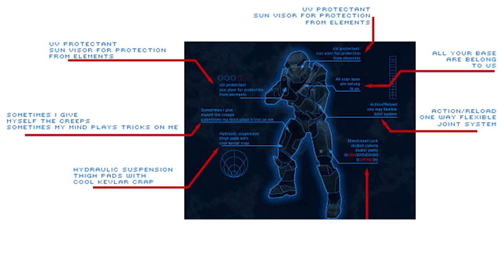15 Hidden Secrets About Halo: Combat Evolved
Halo Combat Evolved has been out for over a decade and we are still finding new Halo Master Chief secrets to this day. Today we explore some hidden Halo secrets from the launch title Halo Combat Evolved that you never knew!

Video uploaded by Chaos2